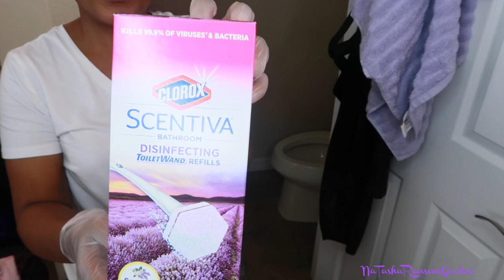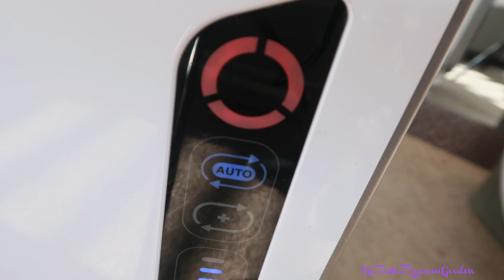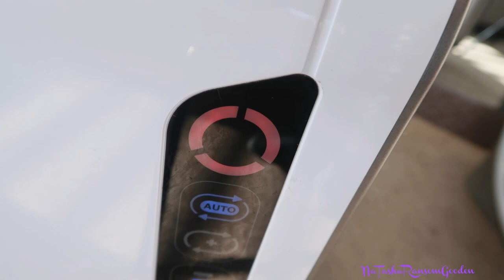💜QUICK CLEAN THE MASTER'S WITH ME | CLEANING MOTIVATION!💜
Quick Clean The Master's WIth Me Cleaning Motivation! This is not a deep thorough clean but a quick clean to get things in order and nice and tidy. Hope you enjoy!

📌👉🏾Seen in this video:
➡ Aposen Cordless Vacuum White
➡ E-Cloth Products
➡ AeraMax 200 Air Purifier
➡ Air Purifiers